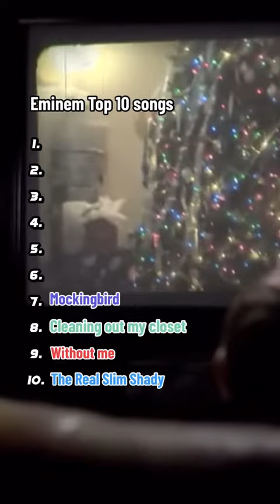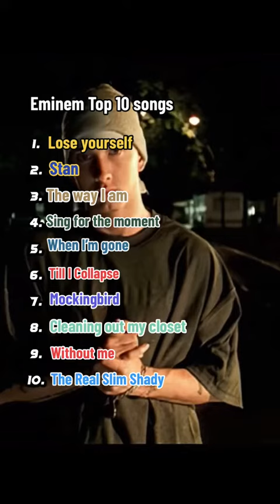Top 10 Eminem songs